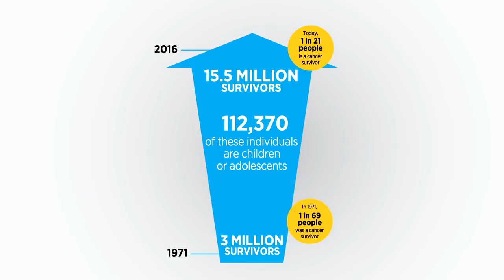Saving Lives Through Research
The AACR Cancer Progress Report 2016 details how federally funded research is fueling the development of new ways to prevent, detect, diagnose, and treat cancer that are saving lives around the world. Learn more about the progress being made against the many diseases we call cancer